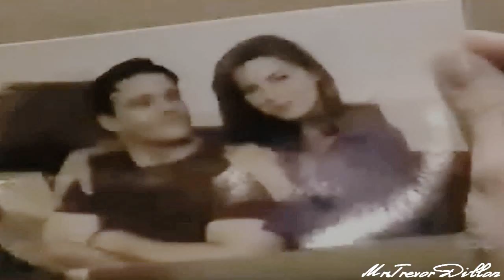Al Holden || If I Die Young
A music video of Al Holden from One Life To Live.

Clip Credit:
JoyR1
Abcsoaptv
BagelCraze
VickRobCal